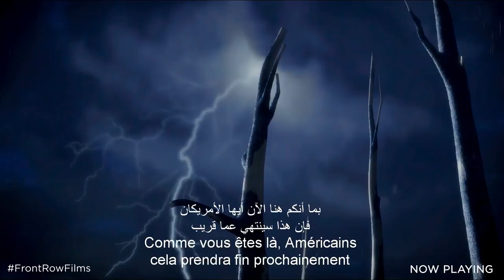Sgt Stubby: An American Hero | Official Trailer | Now Playing In Cinemas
The true story of a stray dog who joins his new master on the battlefields of the First World War. For his valorous actions, Sgt. Stubby is still recognized as the most decorated dog in American history.

Director: Richard Lanni
Writers: Richard Lanni, Mike Stokey
Stars: Helena Bonham Carter, Logan Lerman, Gérard Depardieu